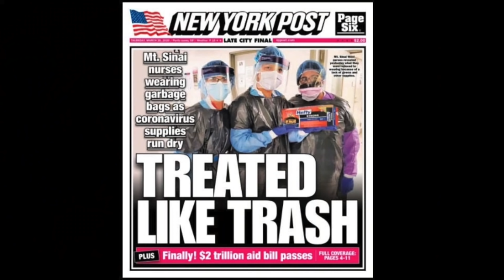🇺🇸#8 Khổ Vì Nails Trong Mùa Dịch